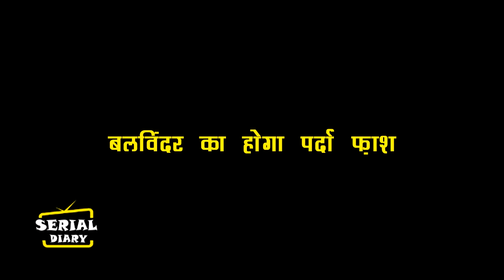BHAGYA LAKSHMI : SHOCKING !! LAKSHMI के सामने आएगा हादसे का राज़, बलविंदर बताएगा लक्ष्मी को अपना...